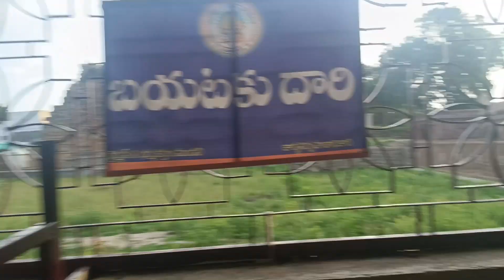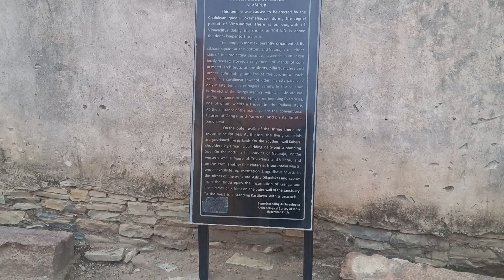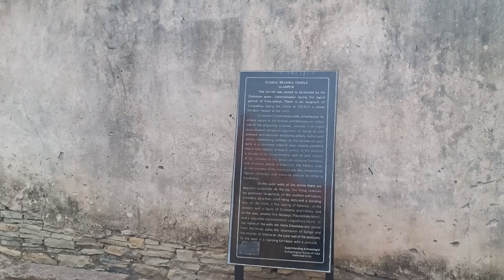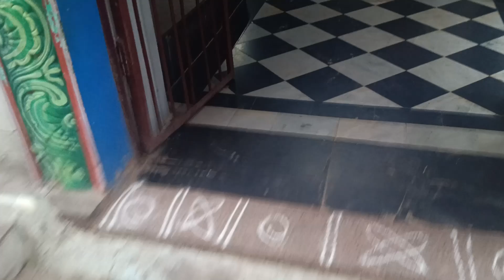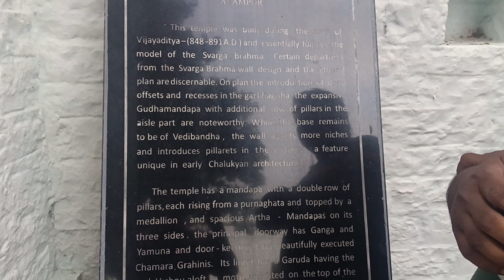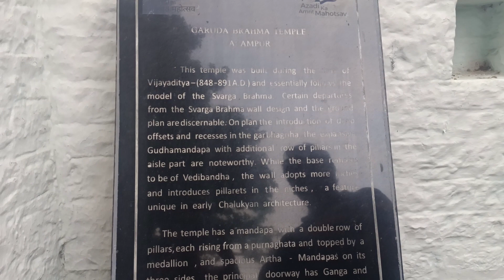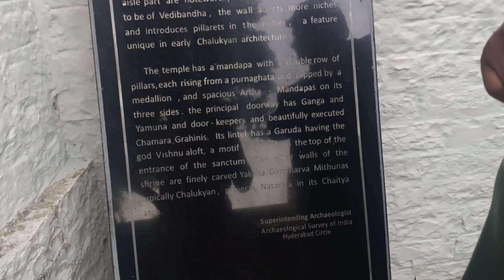Jogulamba Temple Vlog | 5th Shakthi pittam | Alampur- Gadwal | Aurora Telugu Vlogs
Hi, Welcome to Aurora Telugu Vlogs .